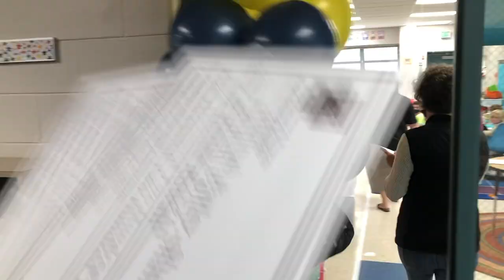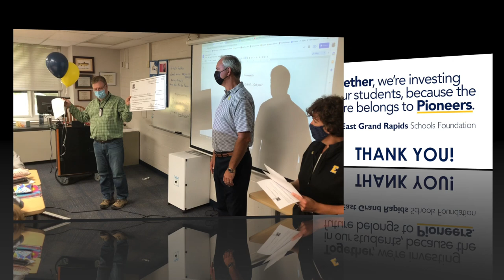Big Check Day 9 9 21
Big Check presentations to Grant recipients